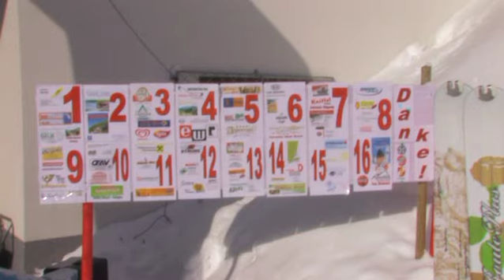Höchstleistung auf der Bacher Jöchelspitze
Franz  Lang geht 8848 Höhenmeter in 24 Stunden!
16 mal Talstation - Bergstation auf Tourenski